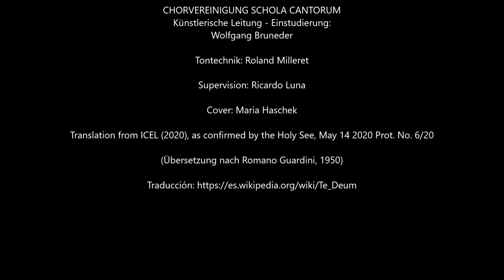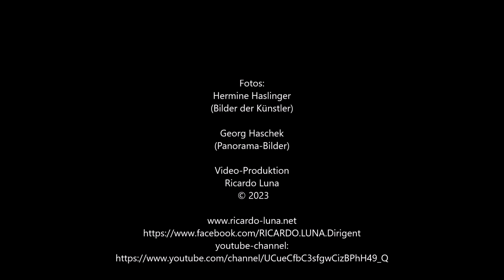ANTON BRUCKNER - Te Deum, WAB 45 - RICARDO LUNA - Dirigent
Konzertmitschnitt vom 22. Juni 2008 aus dem Goldenen Saal des Wiener Musikvereins.